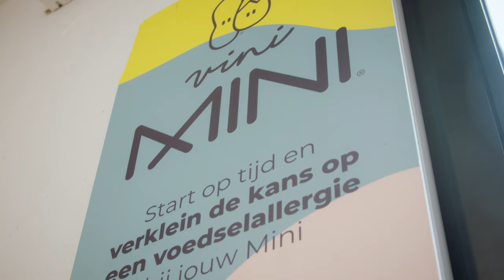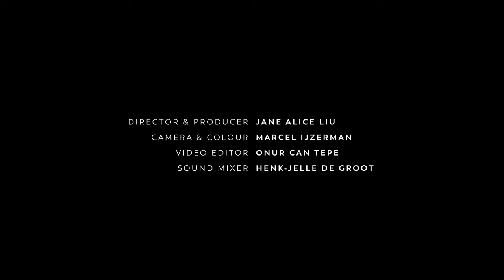Preventing Food Allergies in Infants | Vini Mini | Story Behind Innovation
Vini Mini is an impact company preventing food allergies in infants with their step-by-step allergen dosage kits. This Amsterdam-based start-up works with medical professionals, researchers and food technologists to develop their kits, providing their products to parents, paediatricians and dieticians. Behind this innovation is the story of Laurie and Jozien, two mothers, friends and co-founders. Watch the story behind their innovation.

Story Behind Innovation feature innovative startups that are contributing to a better food system.

Director & Producer: Jane Alice Liu
Camera Operator: Marcel Ijzerman
Editor: Onur Can Tepe
Colourist: Marcel Ijzerman
Sound Mixer: Henk-Jelle de Groot

Reconnect to the origins and future of your food. FoodUnfolded is powered by EIT Food, an extended body of the EU.